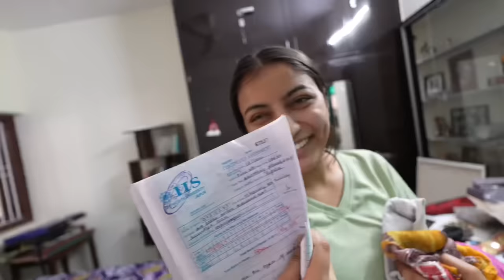Bechari behen ko kiya pure din pareshan